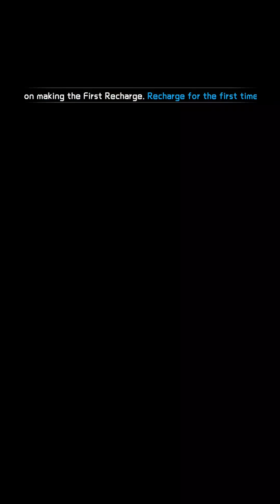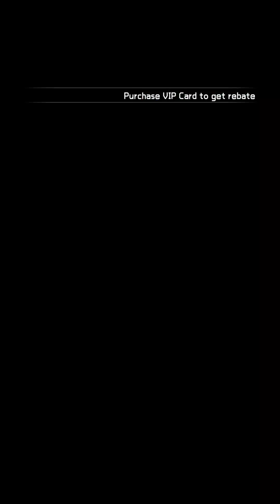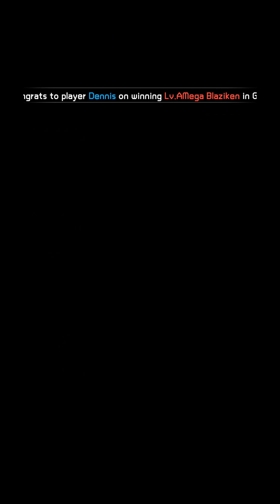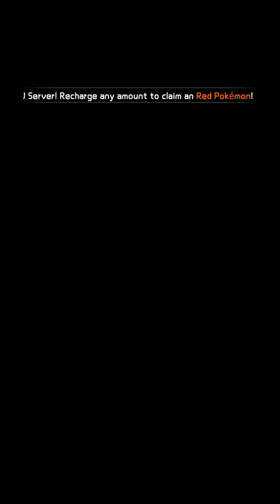Idle Tamers: Mini Monsters - Android Gameplay